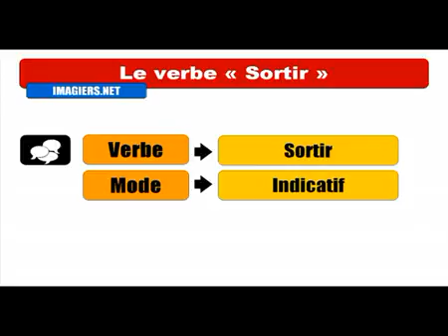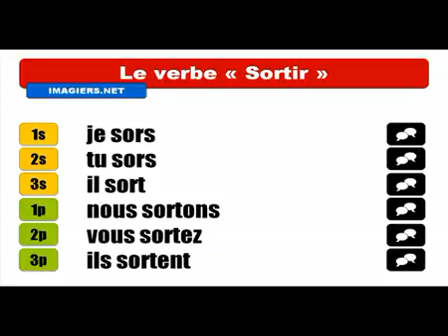Học tiếng Pháp # Conjugaison # Sortir = Indicatif Présent